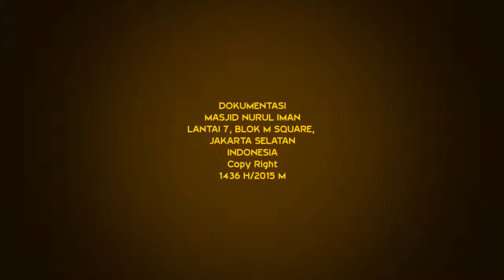Kiat-Kiat Sukses Meraih Husnul Khatimah (Ust. Muhammad Washito, Lc)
Video kajian dari masjid Nurul Iman, lantai 7, Blok M Square, Jakarta, Indonesia.